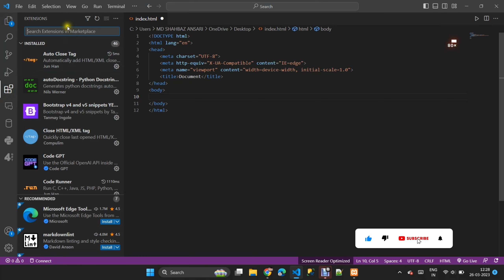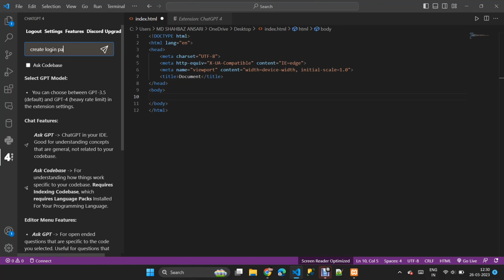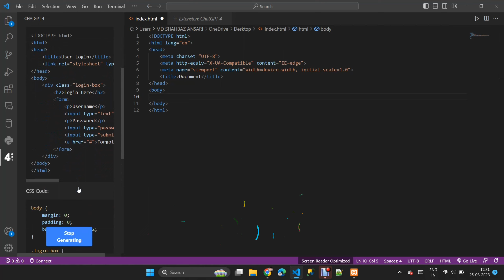ChatGPT4 in vsCode | install chat GPT4 extension for VScode | API in visual studio code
Search & Solve: Teach you to learn Everything like Web Development, App Development,  Software Related Query and Some computer Technical related, Python, Machine Learning, Mobile Related Queries, and More In Hindi.

👉🏻 App Development
👉🏻 Machine Learning
👉🏻 Python
👉🏻 SQL Server
👉🏻 Form Online Process
👉🏻 Video Editing
👉🏻 Hosting
👉🏻👉🏻👉🏻👉🏻 And many more on As Public demanded Skill.

youtube content
search and solve
best content of 2023
VSCode - OpenAI's powerful GPT-3,
gpt coder,
chat gpt code,
how to use gpt coder in vscode,
how to use gpt in vscode,
gpt -3 vscode extension,
visual studio code,
vscode,
vs code,
how to use vscode extension in hindi,
how to use gpt 3,
how to use char gpt code,
coding,
programming,
code,
html,
java,
javascript,
react,
web development,
web,
vscode tutorial in hindi,
extension,
chatGPT in vscode,
chatGTP in vscode,
AI in vscode,
search and solve,
chatGPT extension,
extension for coder,